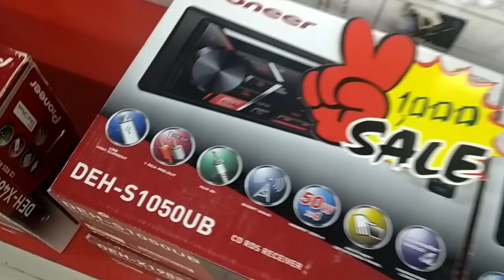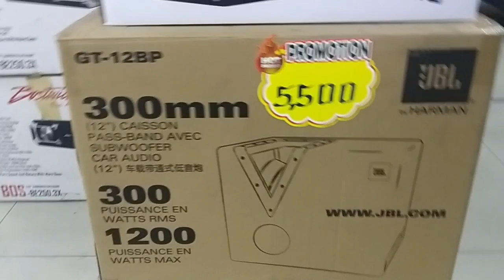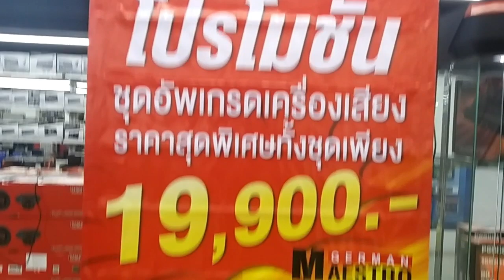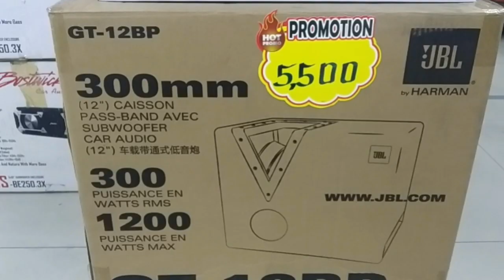เครื่องเสียง รถยนต์ ลำโพง ลดราคาป้ายเหลือง/ Sub JBL Bostwick / front Pioneer @อมร Audio The OldSiam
dadmom
เครื่องเสียง รถยนต์ ลำโพง ลดราคาป้ายเหลือง / Sub JBL Bostwick / front Pioneer @อมร Audio
The OldSiam

พามาชม อมร ออดิโอ ที่ชั้น 3 The Old Siam
เพิ่งย้ายมาจากอีกมุมของห้างครับ
มีสินค้าลดราคาเย๊อะเลยครับ ถ้าท่านใด สนใจ ก็รีบเข้าไปดูน๊ะครับ เพราะ สินค้าใกล้จะหมดแล้ว
เหลืออยู่อีกไม่กี่อันครับ

เครื่องเสียง / ลำโพง / ปรีแอมป์ / Power Amp / เครื่องเสียงติดรถยนต์
ซับ JBL / เครื่องเสียงติดรถยนต์ Pinoneer / อมร Audio
Amplifier / Sub JBL / Sub Bostwick / front Pioneer